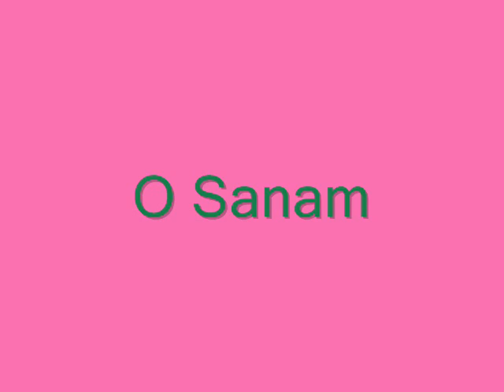o sanam by lucky ali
o sanam by lucky ali n dedicated to mohitinder bawa from ranjot